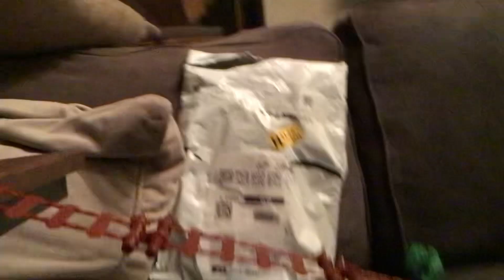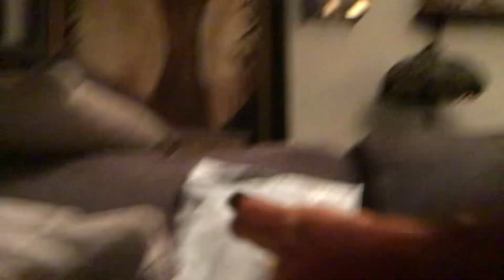Part two of Cowboys versus Indians